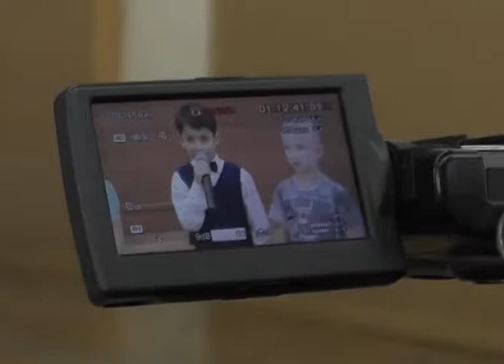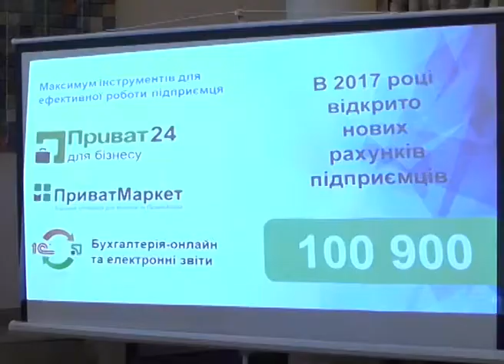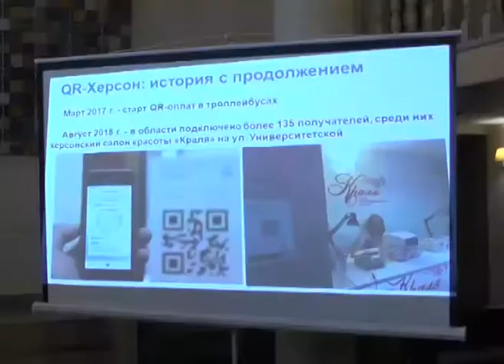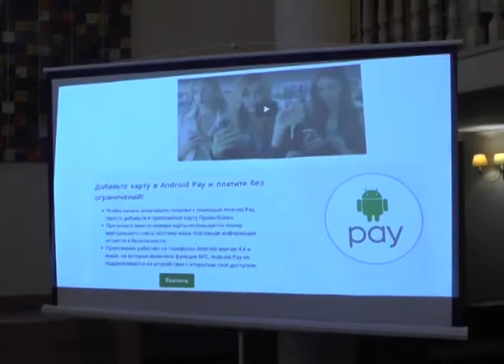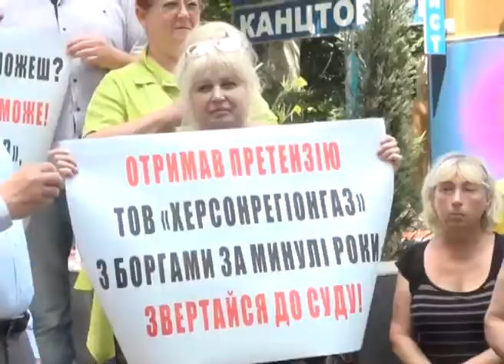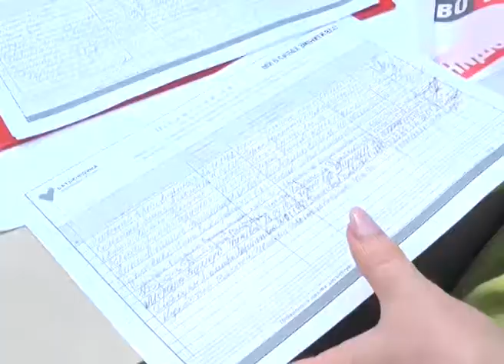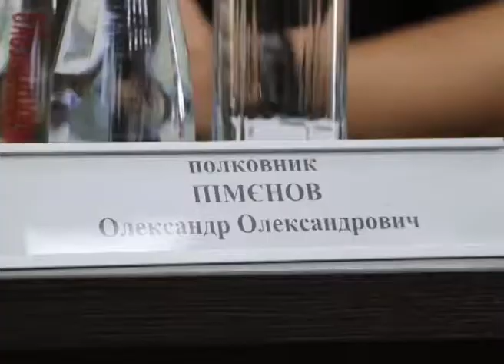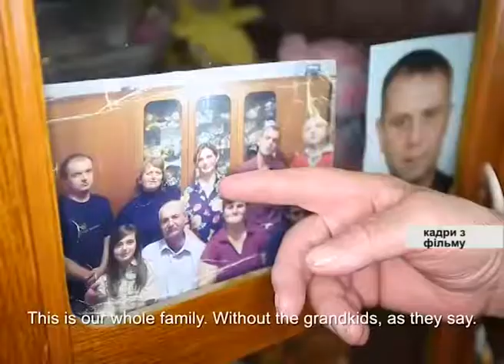Випуск новин за 30.08.2018 на телеканалі "ТВій ПЛЮС" о 19:45 та 22:00